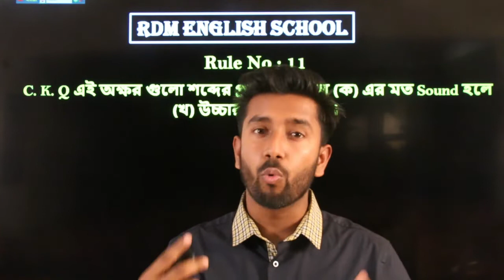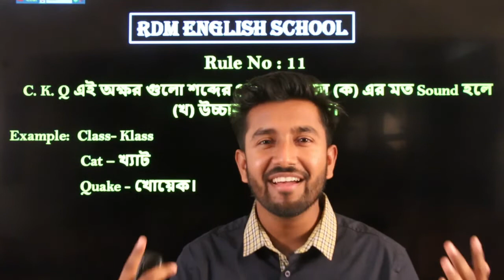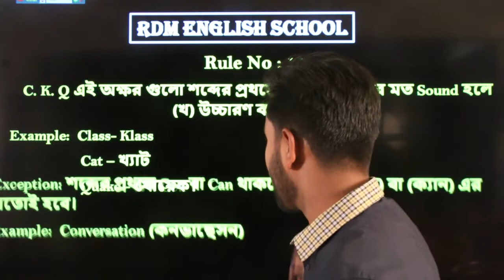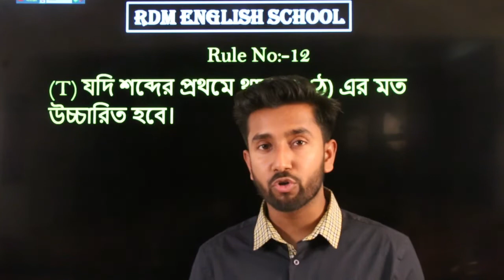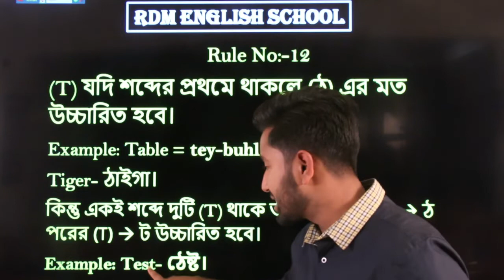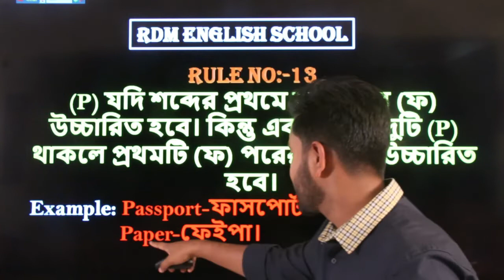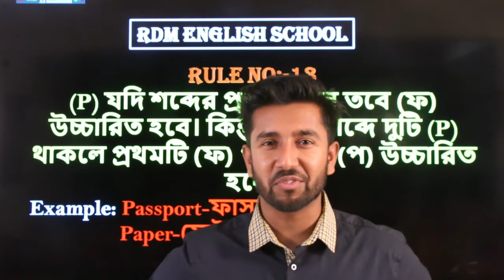Free English pronunciation full Crouse | Class No 5 | English Pronunciation lesson 5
YouTube channel of RDM English School Facebook page Of RDM English School Facebook group

"RDM ENGLISH SCHOOL" it's an online School and we are trying to prove an education show can be a huge entertainment for whole world. We specially care all of our students. This platform specially to help you for making your fluency & pronunciation more better.
Hot line: 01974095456 (Rubaed sir) 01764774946 (Shovon Sir)